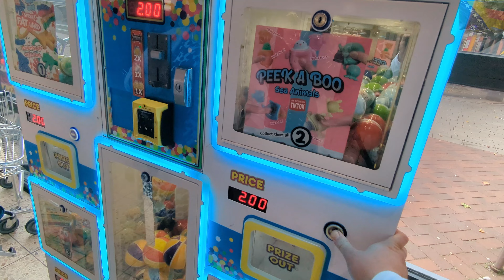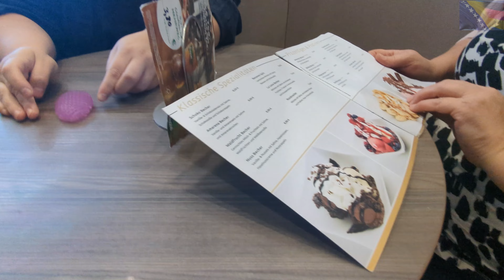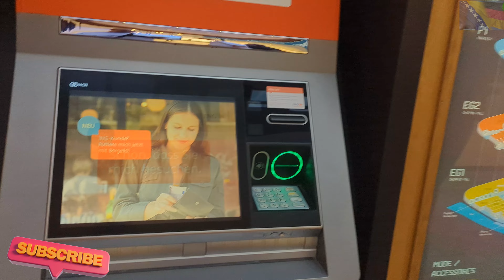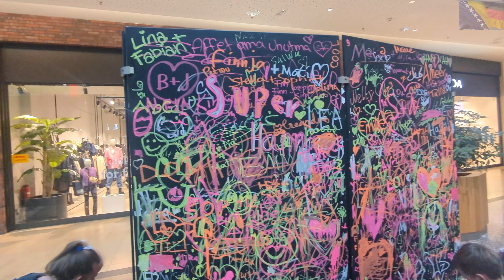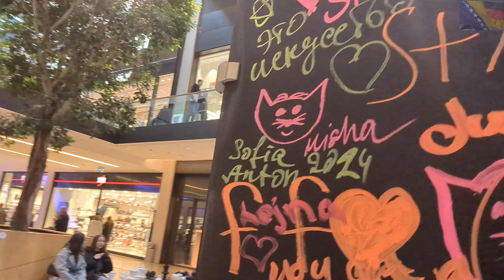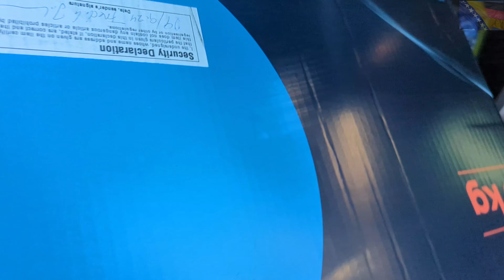Ko igra DOBIJE, izvukla (3),malo se počastili, gajbu sve stalo ,zabranili još za vrijeme KORONE...